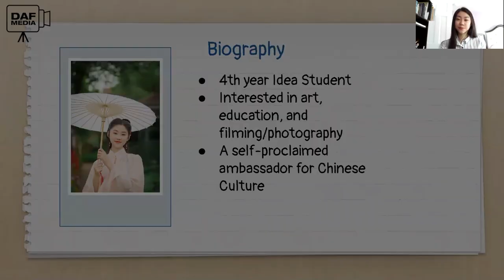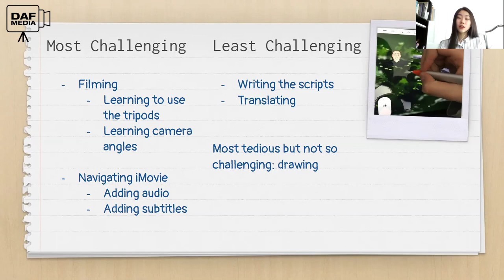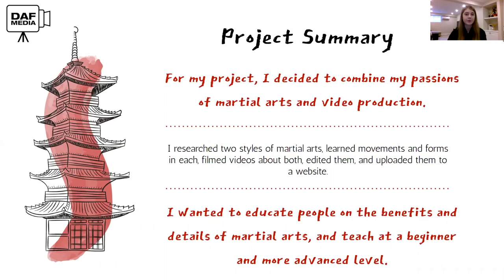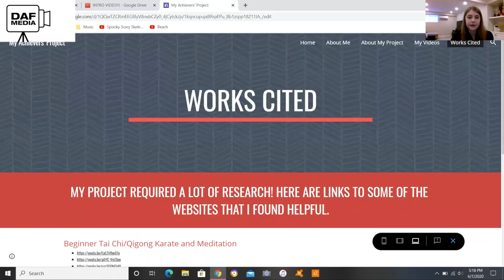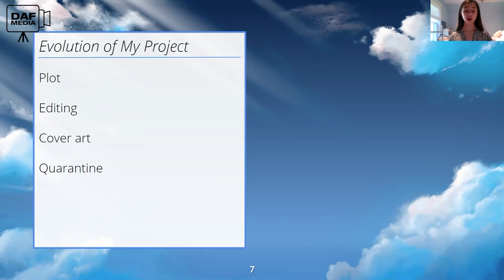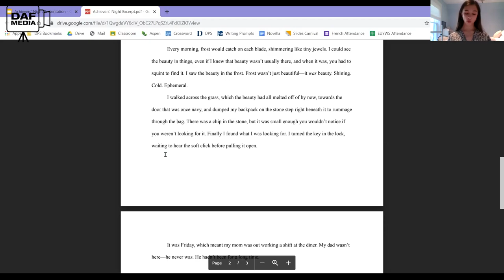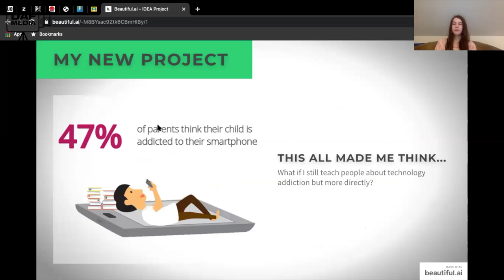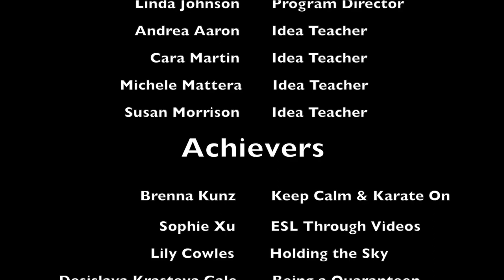DHS Achievers' Projects 2019-2020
Four ninth-grade students in the Darien Public Schools IDEA (Interesting Dimensions that Extend Abilities) program present their Achievers' Projects for the 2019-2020 academic school year in this DAF Media video.

Editor: Connor Fagan ('23)
Graphics: Peter McLean ('22) & Braden Schenck ('23)
DAF Media Advisor: Damian Andrew